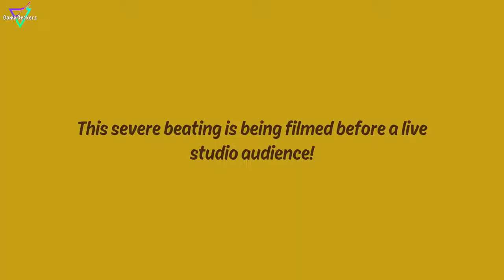Ben 10 - Chapter 2 - PS4 [1080p]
It’s Hero Time! As Ben Tennyson, it’s up to you to save the world. Take on some of Ben’s most infamous enemies, including Zombozo, Queen Bee, and the Weatherheads. Unlock and transform into all ten of Ben’s incredible alien forms. Discover an exciting new story across three new episodes and use each alien’s unique combat moves to defeat enemies, solve fun puzzles and save the day.

Features:-

- Star as Ben 10 in three exciting new episodes.

- Unravel an exciting new story, packed with humour and action.

- Unlock and transform into 10 incredible alien creatures with unique abilities.

- Save the day with explosive combat and fun puzzle-solving.

- Meet your favorite characters and explore diverse locations.